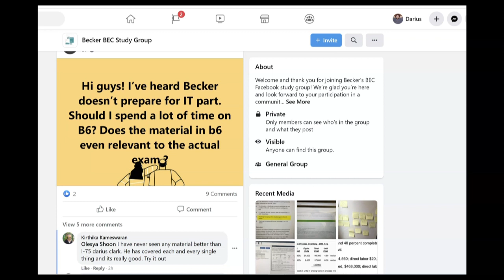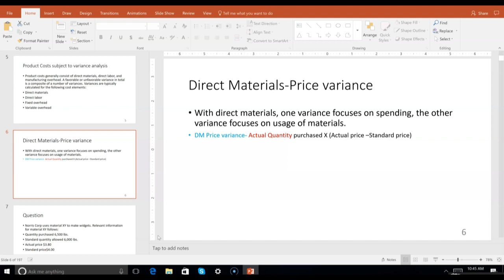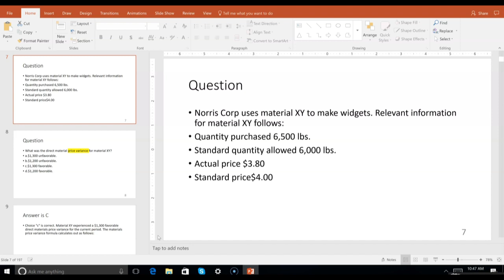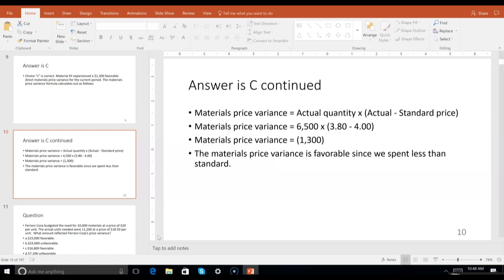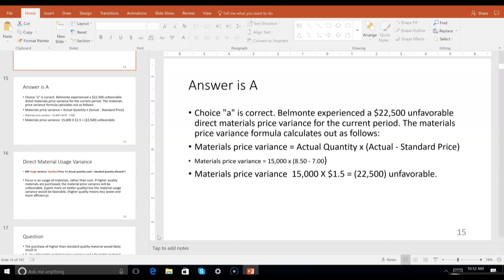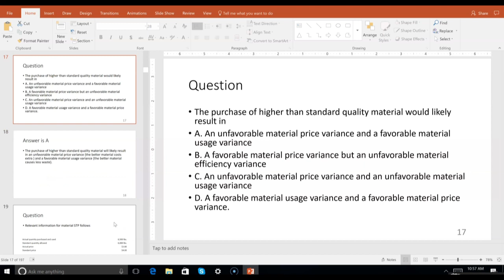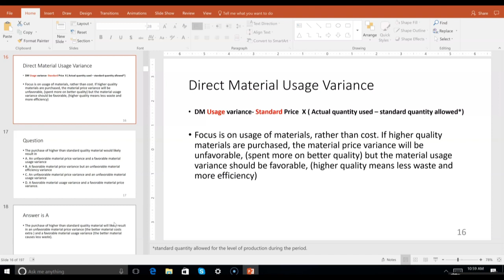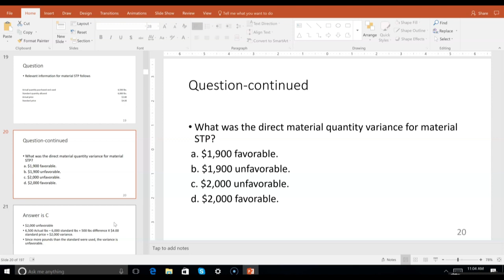AICPA BEC Exam-Direct Material Variances-By Darius Clark-Managerial and Cost Accounting CPA Exam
The AICPA BEC exam expects a candidate to understand variance analysis, the formulas and the purpose behind them.